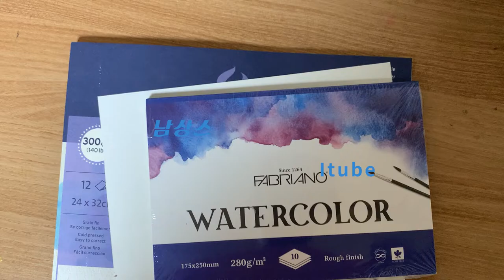Tomato in watercolor. Tutorial how to painting a tomato, 수채화 토마토 그리기, 과일수채화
수채화에 사용하는 도화지의 종류를 알아보고,  질이 나쁜종이위에 그릴때 유의할점을 살펴보는 영상입니다.
수채화 레알 초보분들 어서어서 모여요~~